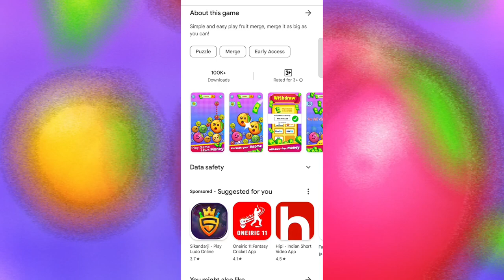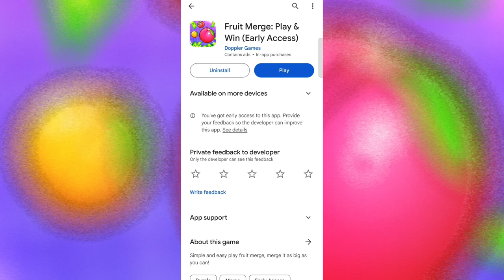Fruit Merge App Se Paise Kaise Kamaye || Fruit Merge App Real Or Fake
1. Fruit Merge App Se Paise Kaise Kamaye
2. Fruit Merge App Real Or Fake
3. Fruit Merge App Se Withdraw Kaise Kare
4. Fruit Merge App Kaise Use Kare
5. Fruit Merge App Full Tutorial
6. Fruit Merge App in Hindi

Dosto Aaj Ki Is Video Me Maine Aapko Ye Bataya Hai Ki Aap Fruit Merge App Ko Kaise Use Kare Sakte Hai Ummed Hai Aapko Ye Video Bahut Hi Jyada Pasand Aayegi Thank You So Much..!!